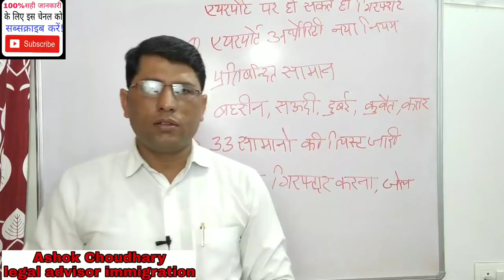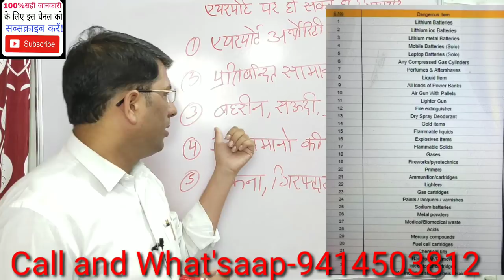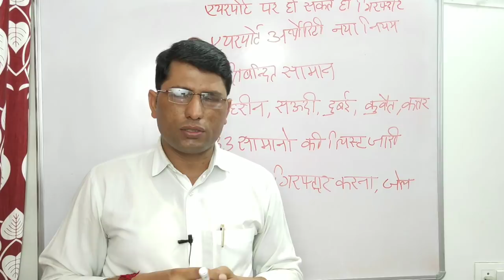एयरपोर्ट पर होंगे गिरफ्तार अगर ये गलती कि तो? airport par honge girftar.24jun 2019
Dubaifurniturecarpenterjob
Dubaimissionkarigarjobs

Sanday closed
Thanks

1-किसी भी प्रकार की विदेश जॉब समस्या का समाधान!
 2-धोखाधड़ी से बचना पैसा पासपोर्ट जॉब समस्या का                       समाधान!
 4- विदेश में अगर आप जाते हो कंपनी वीजा, सैलरी, कार्य, इमीग्रेशन आदि की समस्या का समाधान
 5- इमीग्रेशन समस्या, पासपोर्ट समस्या, ईसीआर ईसीएनआर पासपोर्ट आदि समस्याओं का समाधान!
 6- 48 घंटे में उपरोक्त सभी समस्याओं का समाधान आपका किया जाएगा!